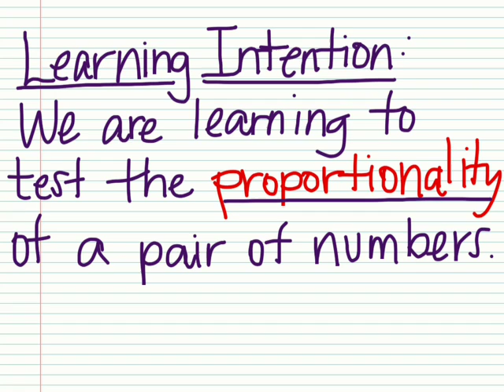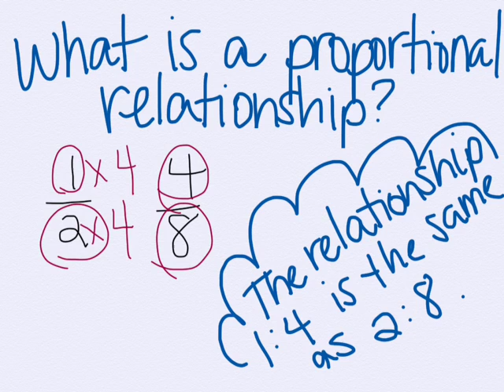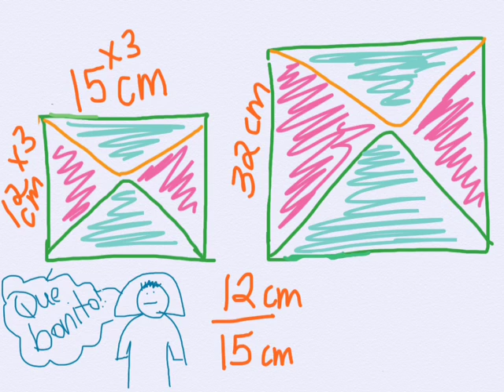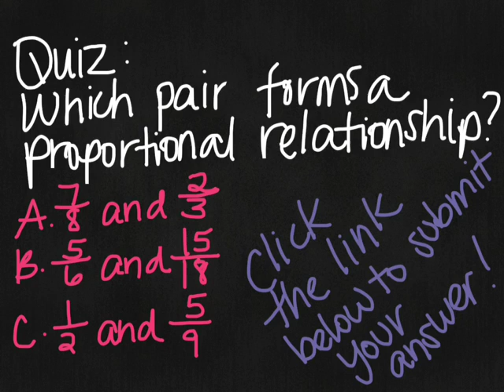Is it Proportional? (7th grade, October 7)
7th Grade, October 7